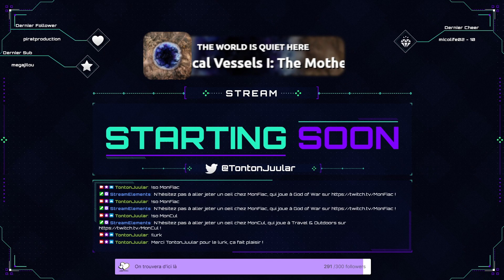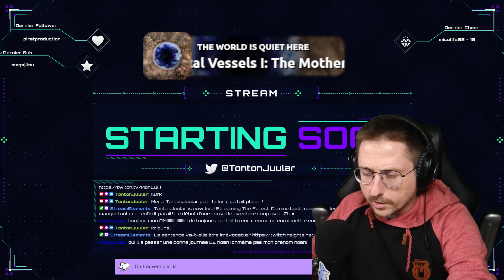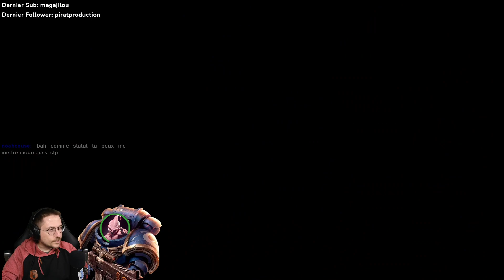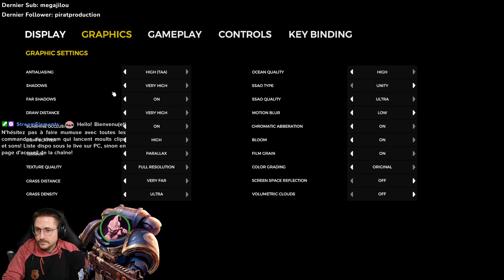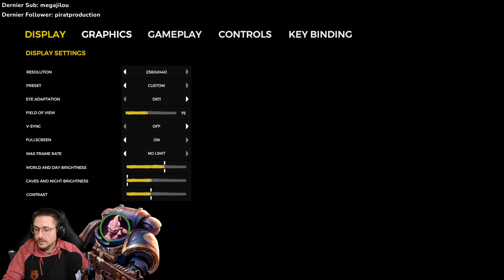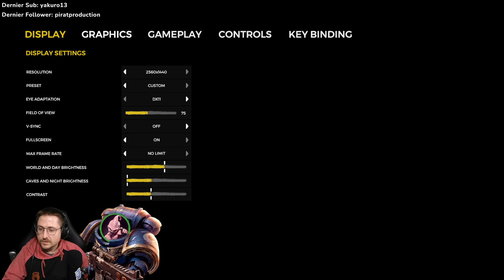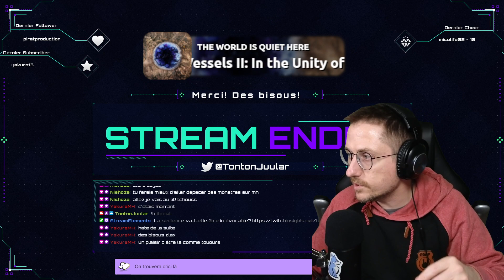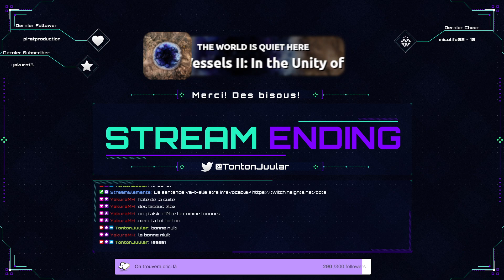[The Forest#1] Comme Lost mais avec des gens nus qui veulent nous manger tout cru...enfin il paraît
On attaque la découverte de The Forest en coop!

De belles heures de jeu en perspective!